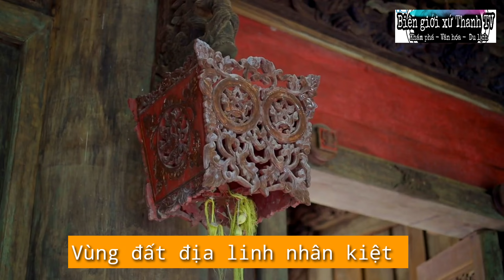Thăm Lam Kinh cây ổi cười Thanh Hoá | Du Lịch vùng đất Địa Linh Nhân Kiệt 30/4 và 1/5/2023